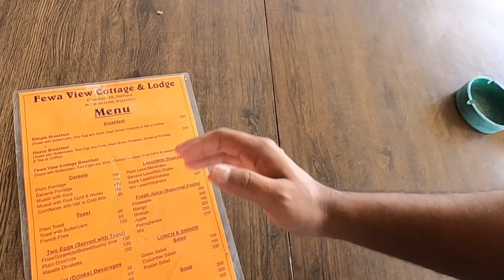Best Place To Work From Mountain In Budget | Workation | Amrit Sharan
While traveling in the hills I found a hidden workation place with an outstanding view from where one can easily work from the mountains while still staying well under his/her budget. Price starting at just Rs. 315/- for two people is the cheapest option I have found in my life's traveling experience.